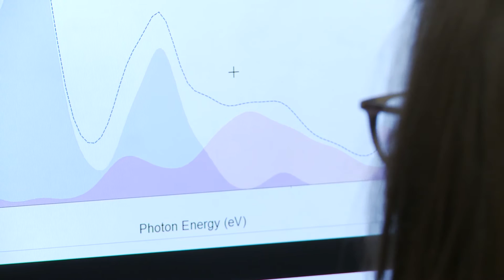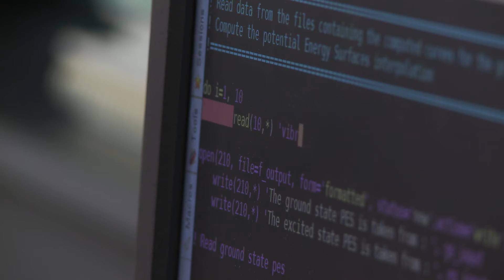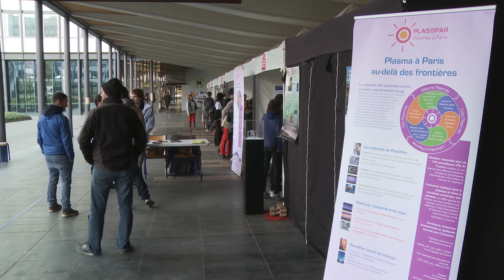Meet with Alessandra Puglisi, PLAS@PAR young researcher - LCPMR, PhD student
Alessandra Puglisi works on spectroscopic study of silicon hydride molecular ions.
PhD starting from 2014 - LCPMR, UPMC